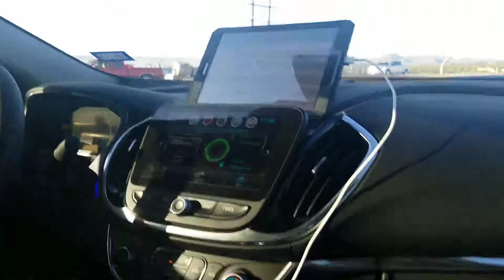Union Pacific Train Waits On Tracks, Tucson, AZ